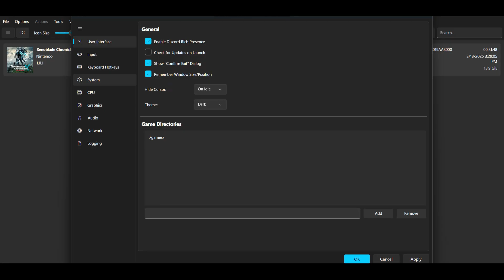Xenoblade Chronicles X Definitive Edition Ryujinx | Intel HD 520 | Intel Arc IGPU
00:00 Intro
00:03 Intel Arc Igpu
02:43 Intel HD 520

Laptop 1

Intel Core Ultra 5 125h
Intel Arc Igpu
16 gb ddr5

Laptop 2

i5 6200u
Intel HD 520
12 gb ddr3